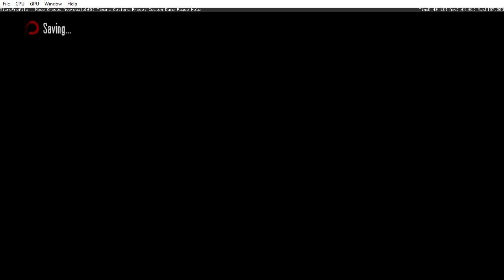Red Dead Redemption Xenia Xbox 360 1911 2010 HD Rob Wiethoff John Marston Walkthrough Part 24 Razeen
Red Dead Redemption Xenia Xbox 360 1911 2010 HD Rob Wiethoff John Marston Gameplay Longplay Playthrough Walkthrough Part 24 Razeen Natha